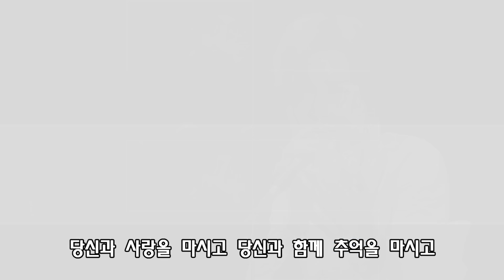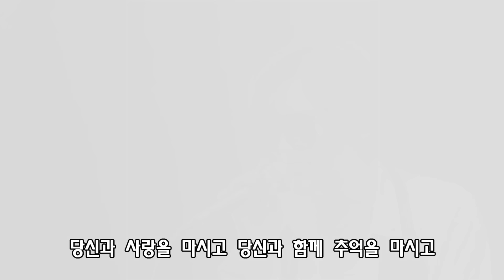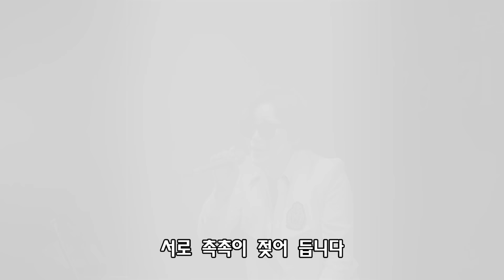사랑을 마시고 (가수 최유진)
오세아에서 최유진으로..
최유진으로 발표한 신곡
"사랑을 마시고"

그동안의 노래 스타일과 많이 다르네요..
좀더 사랑에 대해 깊이가 느껴지는
사랑을 노래한
최유진의 신곡
"사랑을 마시고"
많이 사랑해 주세요...ㅎㅎ